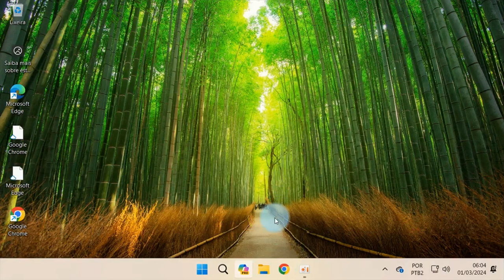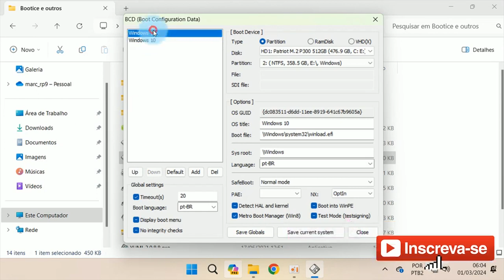Como Gerenciar o Dualboot de 2 Windows instalados no PC usando o aplicativo Bootice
Como configurar o Dualboot do Windows 11 e Windows 10 instalados no Computador. Neste vídeo foi usado o aplicatvo Bootice. Além de poder definir qual dos 2 Windows irá comandar o boot, também pode-se aumentar ou diminuir o tempo para a inicialização.

9- Recuperar o tamanho original de um pendrive com o Bootice. Como criar pendrive de Boot com Yumi